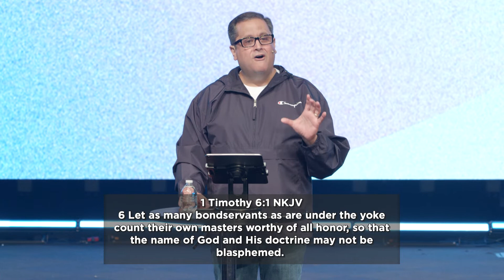He Was Amazed | Pastor John Cruz | Northplace Church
To support us and help us serve the needs of the local/global community